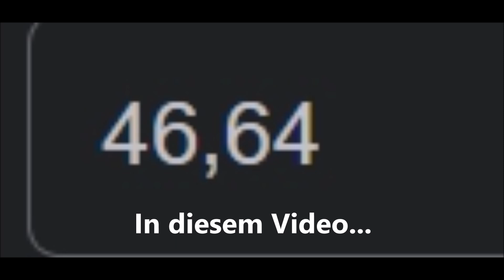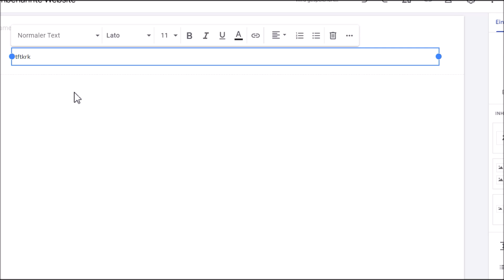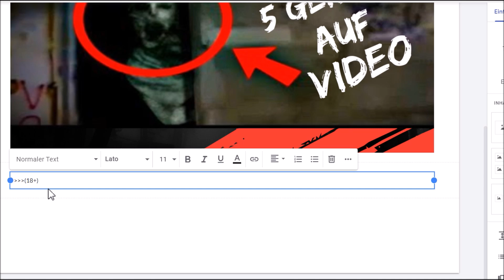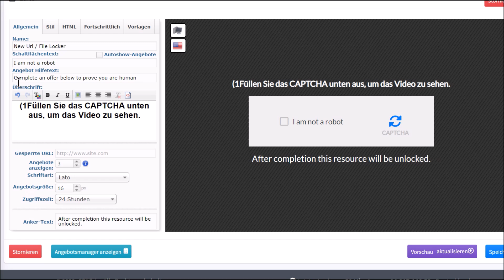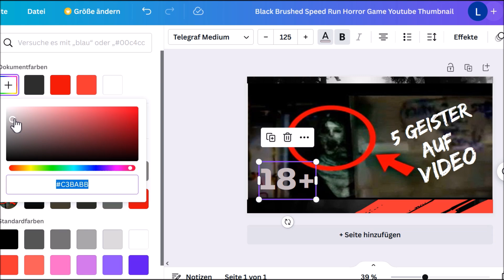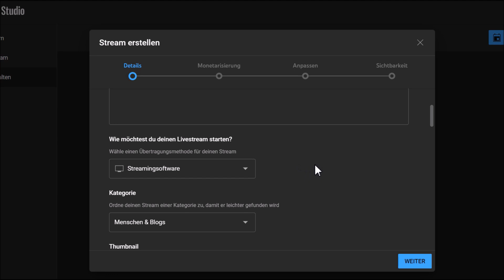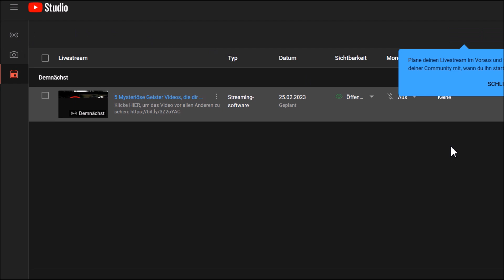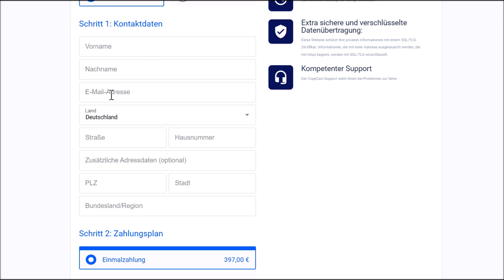46,64€ PRO TAG💰🤑 Online Geld verdienen mit Google+YouTube Trick (Ohne Startkapital / Erfahrung)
Verdiene 46,64€ PRO TAG mit diesem Google+Youtube Trick (Online Geld verdienen 2023)

Inhalt:
00:00 Intro
00:18 Wichtiger Hinweis
01:05 Online Geld verdienen mit Youtube Trick
01:59 Link kopieren
02:35 Youtube Thumbnail erstellen
04:11 Kostenlose Website mit Google Sites erstellen
08:34 Online Geld verdienen (kostenlose Website)
15:09 Mit künstlicher Intelligenz Geld verdienen
17:23 Youtube Trick zum online Geld verdienen
21:37 Youtube Tags einfügen
26:06 Weitere Vermarktungs-Möglichkeiten
27:58 20 Wege, online Geld zu verdienen

Dieses Video enthält KEINE bezahlte Werbung, bezahlte Meinungen oder Sonstiges! Lasst gerne kostenlos ein Abo da für mehr!

Leon❤️